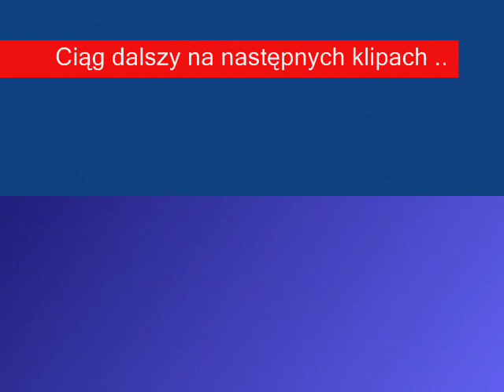Paweł Deląg - "Angelina"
Paweł Deląg śpiewa piosenkę "Angelina" . Piosenka z filmu "Miłość Rytm i hazard"